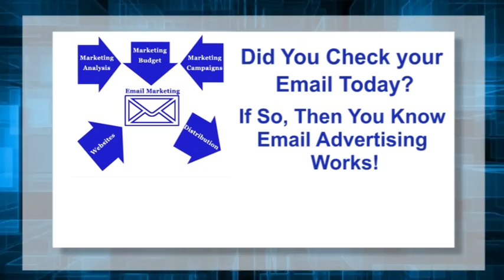Majon.com Advertising Services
- Majon International effective advertising services include Facebook fan building, targeted email advertising, SEO and top ranked search engine positioning - Guaranteed! Plus various social marketing and advertising services... Visit Majon.com today!